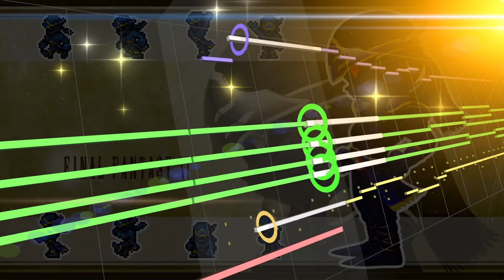【FF6】シャドウのテーマ【MIDI】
Final Fantasy Ⅵ　Shadow
作曲：植松伸夫
720p以上にて再生推奨